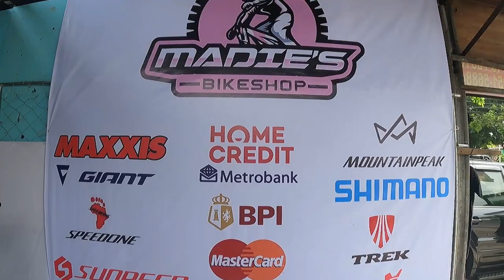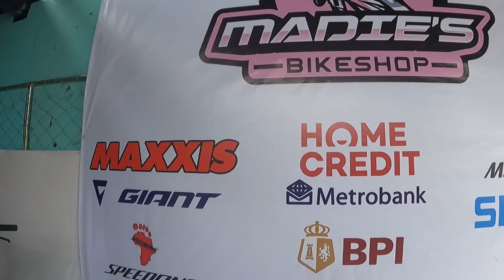BAGONG BUKAS NA BIKE SHOP | Ang Daming Freebies sa Bike | Madies Bike Shop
Address: 1 Pugad Lawin, Project 8, Lungsod Quezon, Kalakhang Maynila